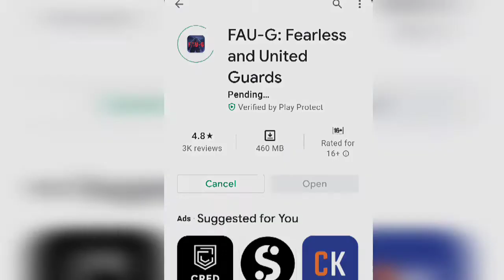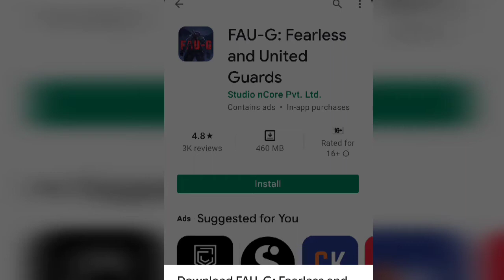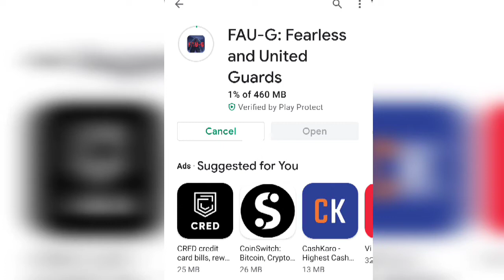faug!! FAU-G real look ✌!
hi guys ...
   aaj kis video mein Ham Fauji ke bare mein aapko sari detail Diye Hain doston video ko like share karna na Bhule aur Fauji se related koi bhi doubt Se Koi ho to puchna na Bhule thanks for watching this video
FAU-G

FAU-G DOWNLOAD LINK !

Thank you so much for your incredible support 😊❤️